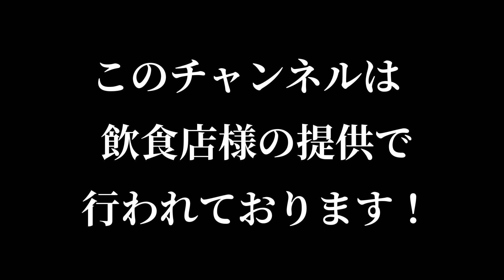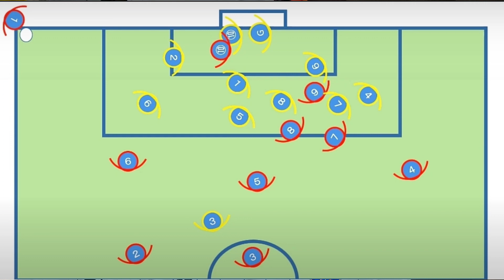新潟・ゲデス選手ありがとう！！この時期は本当に辛い……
９年振りに新潟県にお邪魔しました‼️